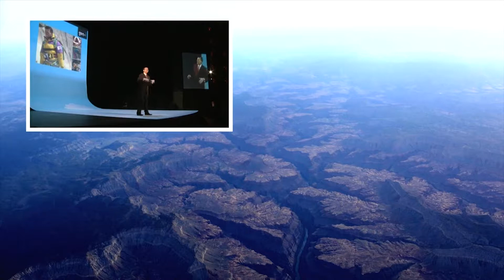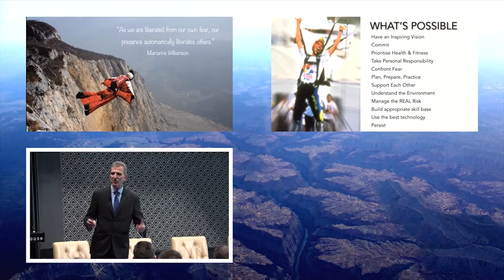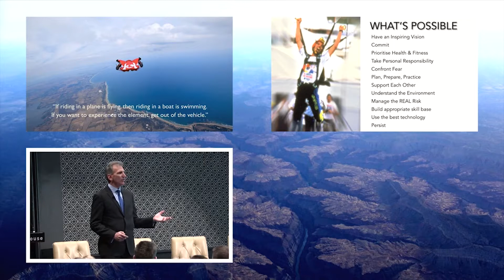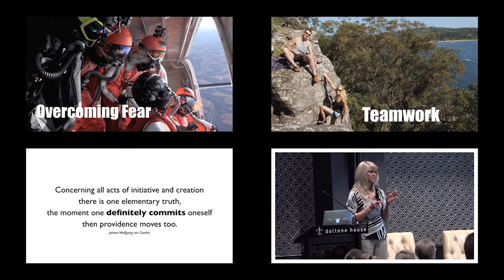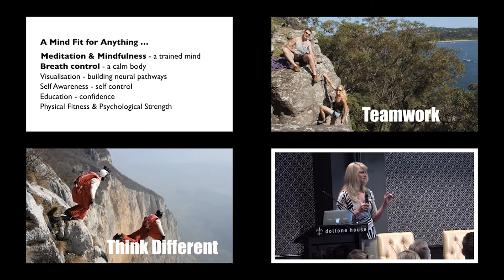Heather Swan & Glenn Singleman keynote presentation introduction | Great Expectation